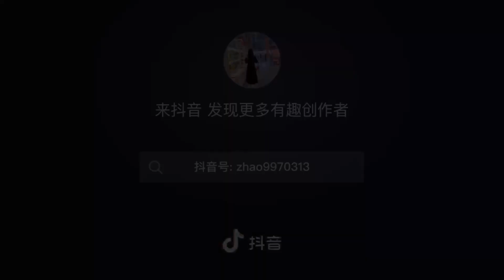[抖音] [Nấu ăn cùng TikTok] | Đừng xem khi đói #2 | Thả Thính Đồ Ăn Trung Quốc | Nấu Ăn Đơn Giản